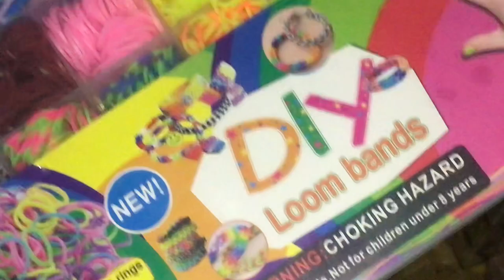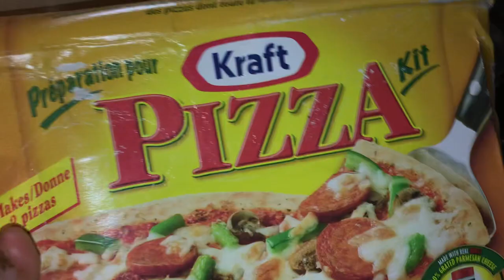Hi guys my first vlogmas day 1